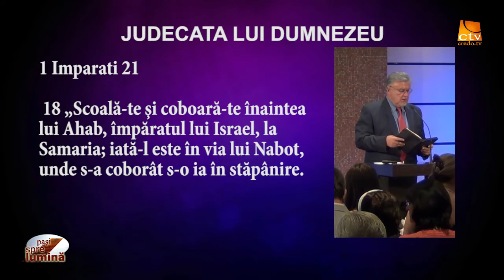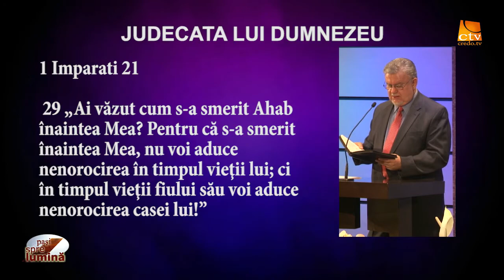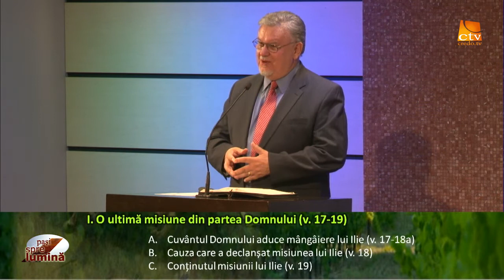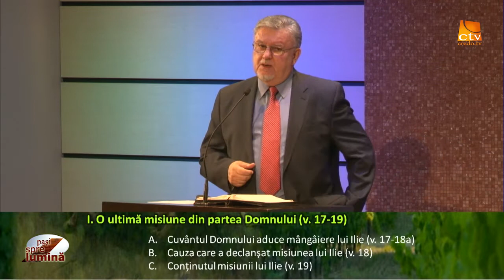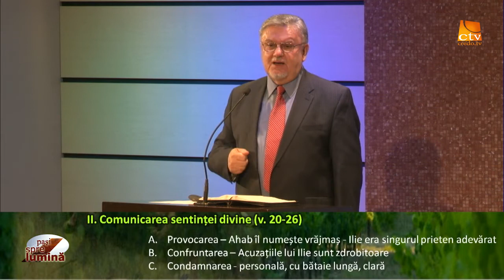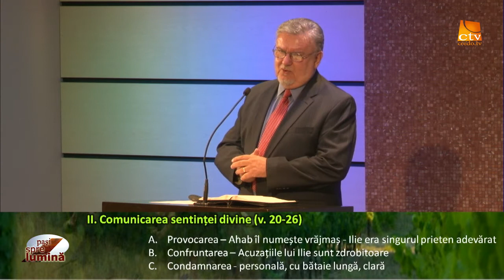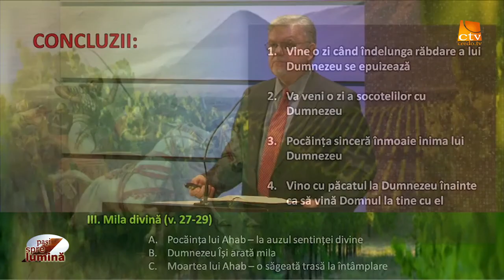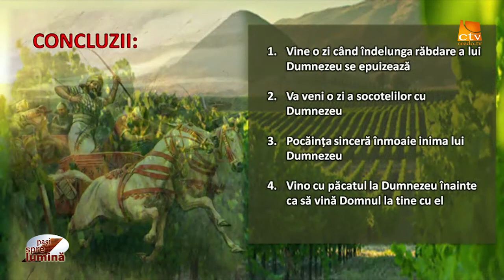Pasi Spre Lumina - Judecata lui Dumnezeu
Vremea Lui Ilie - episode 12